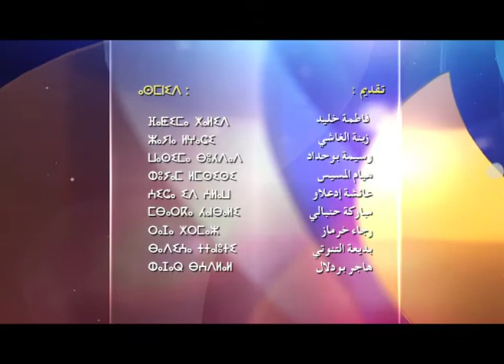La relation entre le patient et le médecin العلاقه بين المريض والطبيب